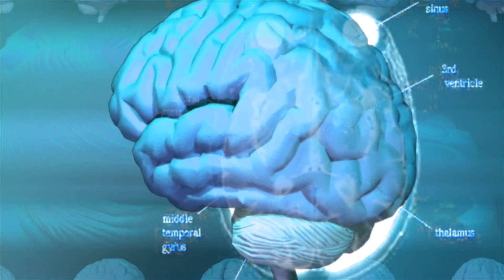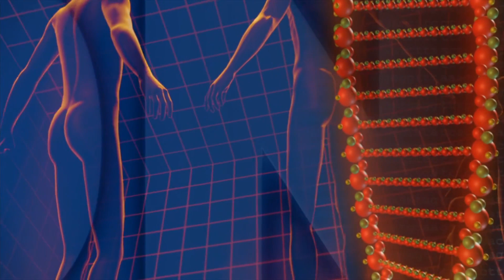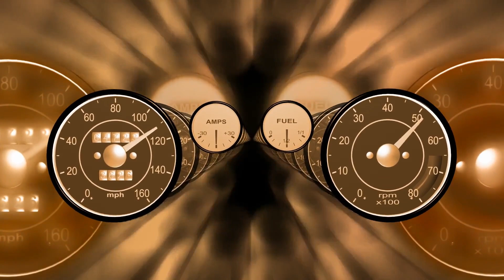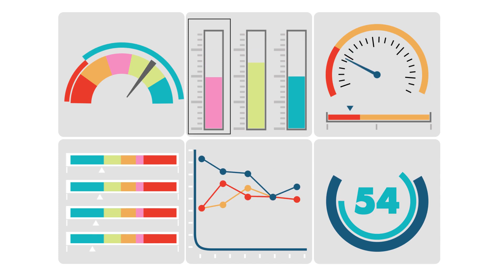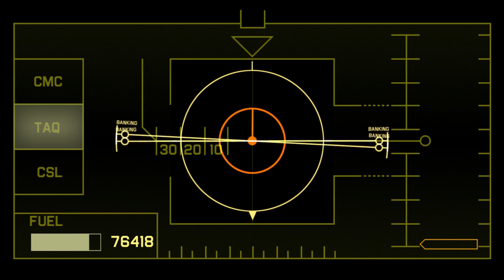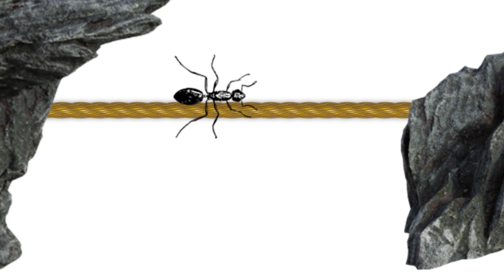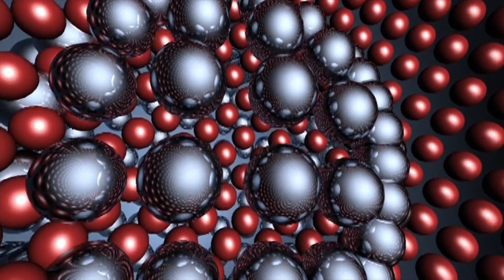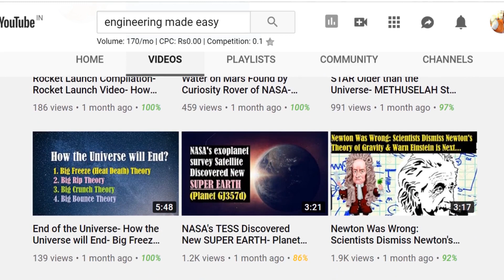We Might Be Living in Higher Dimensions Unknowingly - Are We Living in Higher Dimensions- Hyperspace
Have you ever thought that we might be living in higher dimensions without being aware of it? So are we really living in higher dimensions or hyperspace? We may not be able to perceive higher dimensions because of the limitations of our senses and also the limitations of our brain.
To support my idea let me give you few analogies and examples...
As we know we have five senses in our body. We use these five senses to collect information from our surroundings. Using different senses we can see, hear, smell, taste or touch the outer world.
The information gathered by the senses is processed by our brain and we get some useful information from this raw data.
You can think of the senses of our body as the sensors used in measuring instruments and our brain as the processing unit of random and raw information.
We have two cameras in the form of eyes to see the outer world, two sound sensors (ears) for hearing the surrounding sounds. Our skin acts as the touch sensor that we use to feel the outer world. We can sense hardness, softness, humidity and temperature of the surrounding things.
In the same way we also have sensors for smell and taste in the form of our nose and tongue respectively.
we have other sensors in our body like pressure sensors, pain sensors, color sensors, orientation or balancing sensors,  motion sensors, various chemical sensors, radiation sensors and many more.
But what I want to let you know is; that all the sensors that our body has; have their own limitations.
They have their working ranges. Out of this range they can not work, just like any measuring instrument.
For example- Human visual sensors that is our eyes, can see only in the visible spectrum range of the Electromagnetic wave spectrum.
Our visual sensors are not capable to perceive the world that contains other lower frequencies like infrared, microwaves or radio waves and also the higher frequencies like ultraviolet, x rays or gamma rays.
If someone strongly believes only on what his or her eyes see, then it does not mean that the world that he can not see, doesn't exist. A hidden world with much larger range of frequencies still exists, whether humans eyes can perceive it or not, doesn't matter. This is simply the limitation of our visual senses.
But we can still detect and see these frequencies with the help of our scientific instruments. Some animals like snakes can sense the lower frequencies of the infrared radiation just like an infrared camera.
In the same way bats can hear ultrasonic sounds that are impossible to hear for our hearing sensors. We can hear only within the range of 20 Hz to 20kHz. But bats can hear well up to 113kHz.
So it may actually be possible that we are already living in a universe of higher dimensions but because of the limitations of our senses and our intelligence, we are incapable of perceiving the higher dimensions.
But why we cannot perceive the higher dimensions?
Actually higher dimensions are curled in on themselves in a process known as compactification.
So we can only perceive three dimensions of space called as length, breadth and height and one dimension of time where we can move only in the forward direction.
Now I will explain with the help of an example, how we will find higher dimensions on changing our viewing reference frame and on going into microscopic level.
Suppose there is a rope tied between two rocks and you are looking at it from a distance. From your frame of reference, the rope is one dimensional (length). But now imagine, there is an ant crawling onto the rope. It can definitely see at least two dimensions. The ant can move not only along the length of the rope but also along its thickness. It can also see the roughness and grooves of the rope. So from the ant's reference frame, the rope is not just one dimensional as it can see other dimensions too.
Now if we enter into the rope for more details, at the Microscopic level of atoms, then we will find that from the reference frame of tiny atoms the rope is three dimensional. It has large number of atoms arranged in a 3D pattern and each having solid nucleus and electrons that revolve around it in 3 dimensional space.
On going further at extremely small level we will enter into the world of strings. These strings vibrate in 11 dimensions. According to the string theory, everything in this universe is made up of tiny vibrating loops known as strings. Vibrations of the strings are responsible for the mass and other properties of a matter.
Hence we have seen that a simple rope may appear one dimensional for you from some distance, two dimensional to an ant, three dimensional at the atomic level and even 11 dimensional at the level of strings. All depends on the frame of reference and at what microscopic level we are observing.
So it will not we wrong to say that we might be living in a world of higher dimensions unknowingly. For this, we can blame our limited intelligence and limitations of our senses.